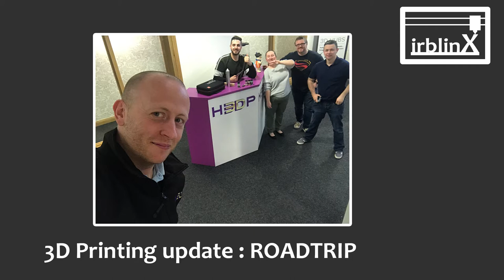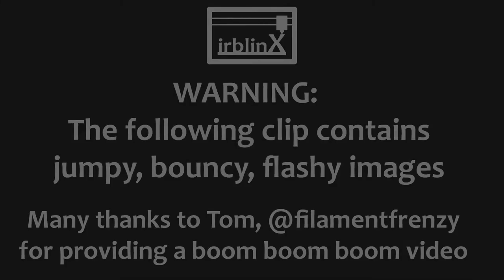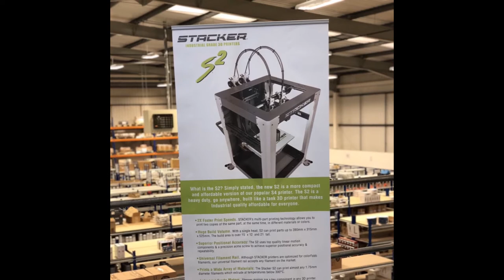3D Printing Update : Roadtrip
I took a trip down the road to wish Ben Hawksworth well on his new adventures as one chapter of his life comes to an end and another exciting one begins.

As well as meeting up with Ben and Paul at Hawk 3D Proto I also got to hang out with Tom Jackson and Nick and Nic Dimelow.

I didn't shoot much footage so this is just a quick recap.